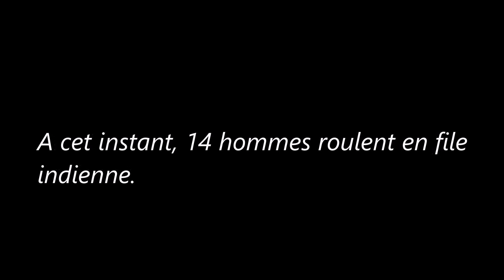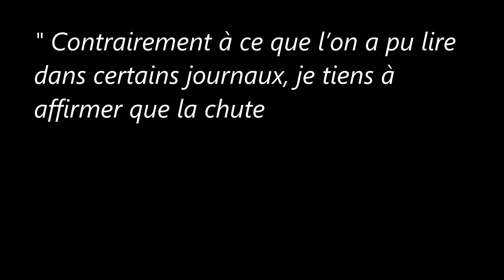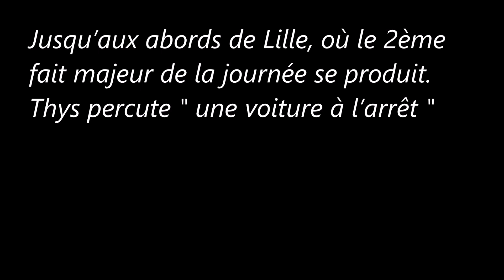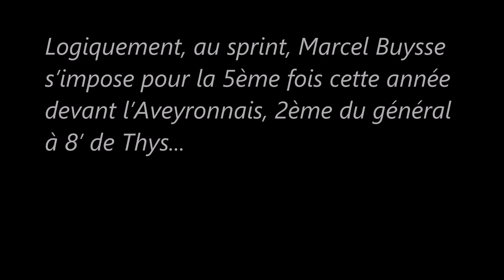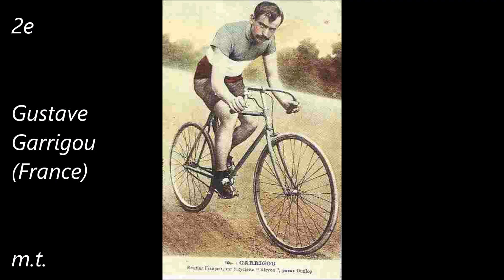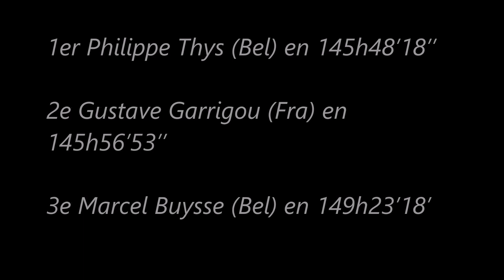14e étape du Tour de France 1913